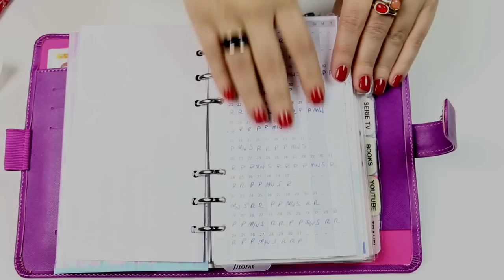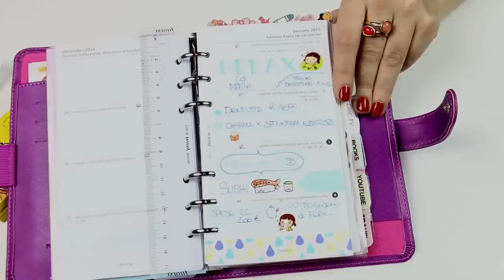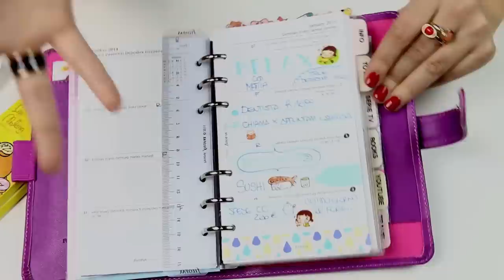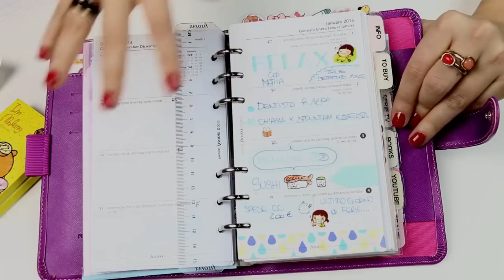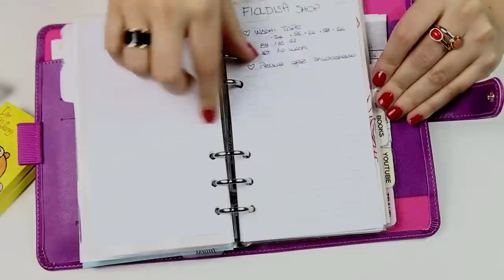How To: Organizzare L' Agenda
Ciao!
Eccolo qui finalmente il video sull'organizzazione della mia agenda...
spero di darvi qualche spunto per come decorarla e renderla più originale...e perché no... simpatica...

Dove acquistare la Saffiano Personal di Filofax?

Pennarelli Punta Fine Staedtler

Stickers e Washi Tape

Penne Cancellabili Frixion

Nail Polish:

- 999 Rouge | DIOR